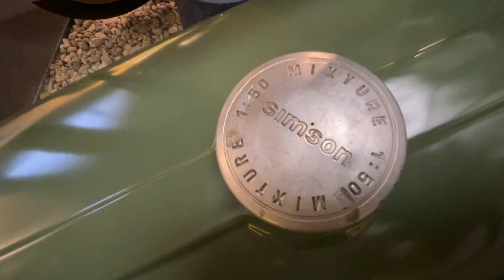А были ли военные мопеды? Simson S51 Military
Служили ли мопеды в армии? Мотоциклы мы знаем, что служили во многих армиях, а вот мопеды...Ответ на этот вопрос будет в этом видео. Я покажу армейский мопед Simson S51 Enduro Military, который был разработан для армии ГДР. Чем отличался военный мопед от гражданского, какие у него были функции, - обо всем этом смотрите в этом сюжете.
Съемки проводились в DDR Mottorad Museum Berlin